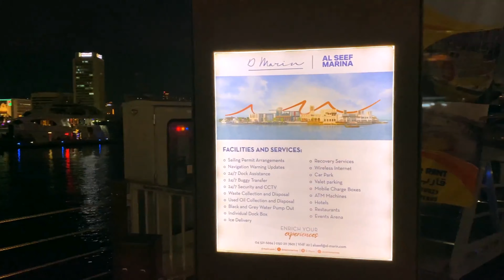Dubai Creek (Last Dream)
" Last Dream On you "
Dubai Creek